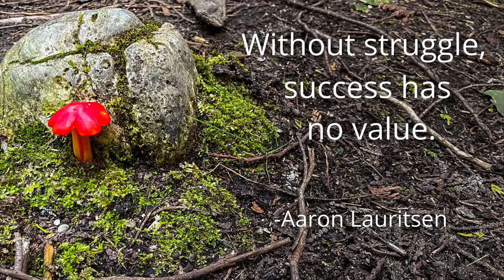I Finish Screening My Homemade Gazebo Just as the Weather Gets Gnarly! #49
Building with a chainsaw when you have no power is fantastic fun.  To get to this point, where the gazebo is finally closed in, it has take dozens of hours behind the Alaskan chainsaw mill.  In all I used three or four different species of tree which left my lumber bill for this build at precisely ZERO.
Can you imagine at today's prices this screened in deck cost less than $500?
You need a chainsaw mill too!

The Trailer I Use Behind My 4 Wheeler- Yutrax
Bug Net Rooms I Use
Portable Heaters in My Tent and the Deer Castle

Thank you all so much for supporting this crazy endeavor! Without you folks donating to Surviving Ringworm, I wouldn't be able to even consider staying out here in the wilderness a second year making videos. You seriously blow my mind!